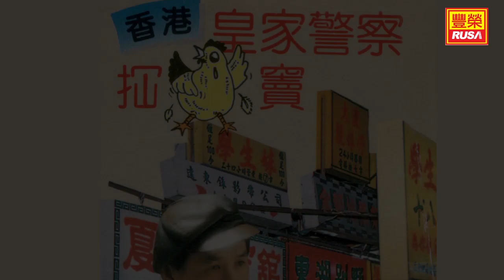郭炳堅 - 分飛燕 - [Original Music Audio]